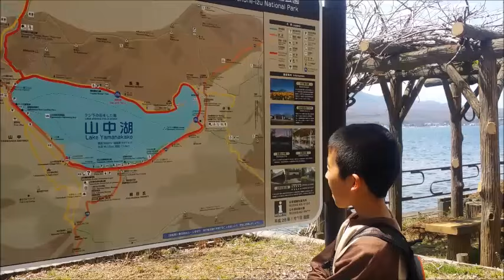【山中湖 一周 ウォーキング】O caminho do redor do Lago,Yamanaka (山中湖 yamanakako)perto da Mt.Fuji（富士山）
Como os filhos estavam com folga. resolvi ir no Lago Yamanaka para andar. No inicio pensei a correr ,mais ultimamente andamos.Satoshi?Quereu ficar em casa jogando os games.(TT)Foi um tempo boa e otima para caminhar.